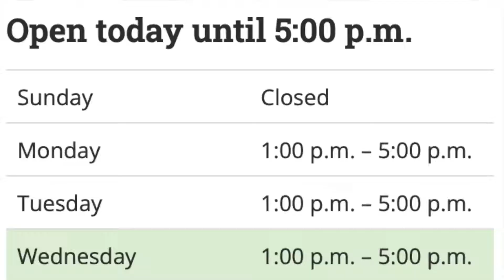Book Talk: We Weren't Looking to be Found by Stephanie Kuehn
We Weren't Looking to be Found by Stephanie Kuehn is a story about friendship and healing with a LOT of trigger warnings, and it's a great fit for fans of Crank by Ellen Hopkins and Me (Moth) by Amber McBride. Read on for ways to get in touch with us!

Field Teen Center
1901 Vine St

Monday–Friday
1pm–5pm